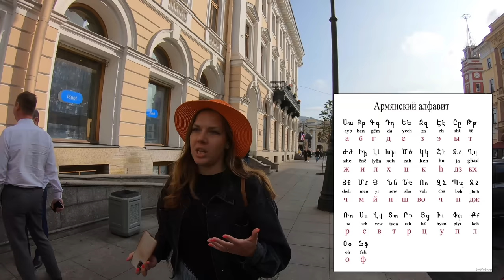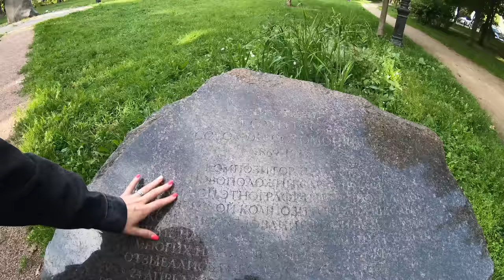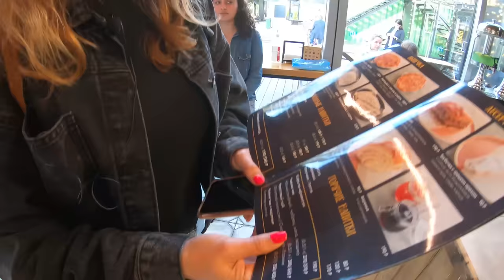Армянский Петербург: гид в шляпе Ирина Морозова